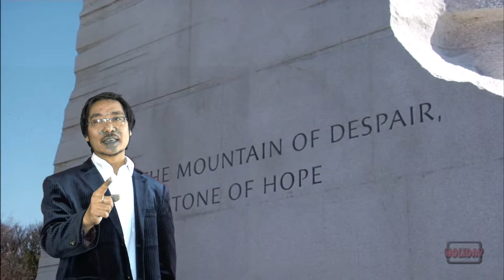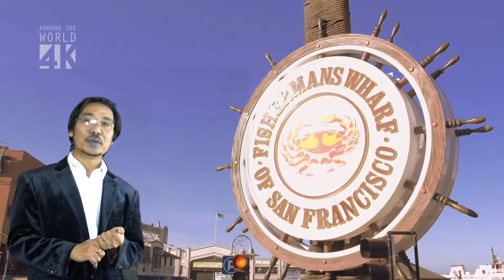Salvation Media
Purna Subba, America Tour